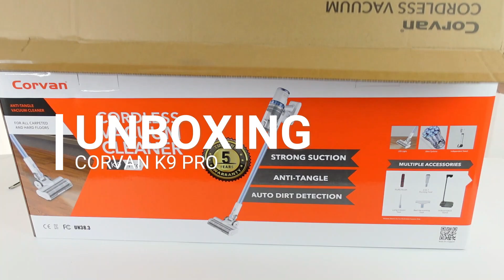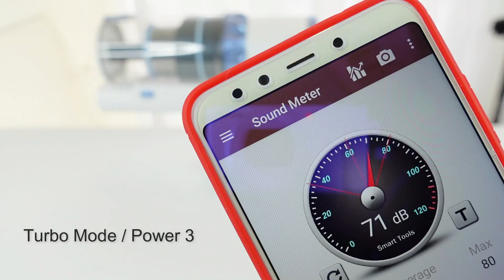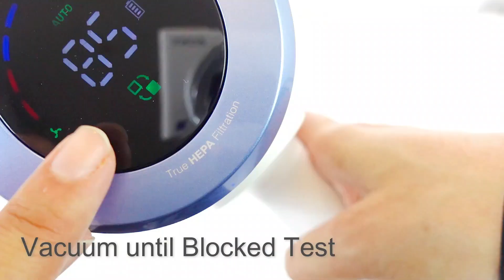COMPLETE REVIEW CORVAN K9 PRO | New Cordless Vacuum | Malaysia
New Upgraded Cordless Vacuum Corvan K9 in the house! Watch till end if you want to know what
 I DISLIKE about this new anti-tangle vacuum.

(T&C Applies and Valid until 30th June 2023)

Time Code:
Intro & Specs: 00:00
Unboxing & Setup: 01:26
Corvan K9 Pro Tests: 04:59
Pros & Cons: 15:43
Conclusion: 18:39